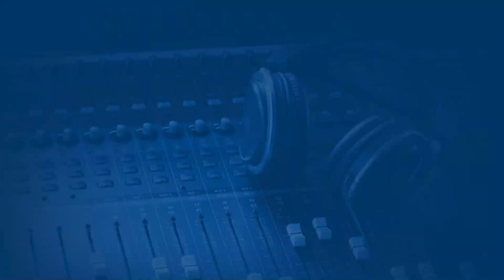✈️Czy w Białymstoku w końcu powstanie lotnisko? Kto odpowiada za podpalenia starych domów?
Na jakim etapie są prace nad uruchomieniem dla ruchu pasażerskiego lotniska na Krywlanach? Kiedy w mieście powstanie hala widowiskowo-sportowa? Dlaczego władze miasta planują podwyżki opłat za żłobki? Jak mogą wyglądać finanse miasta w przyszłym roku? Między innymi o tym z prezydentem Białegostoku Tadeuszem Truskolaskim rozmawia Ryszard Minko.

Jesteśmy najbliżej Ciebie!

Znajdź i słuchaj naszych podcastów na Spotify.